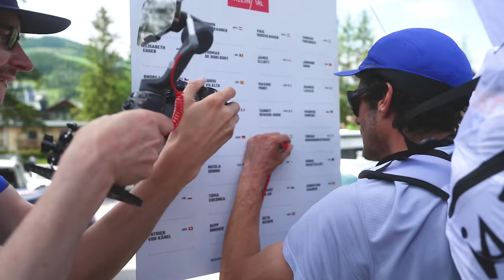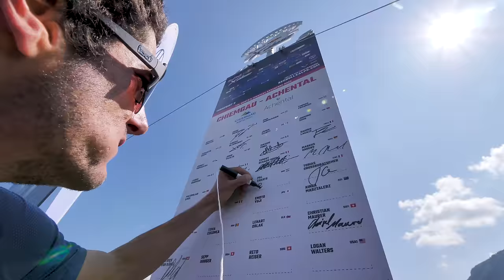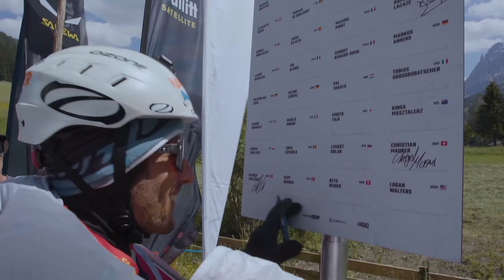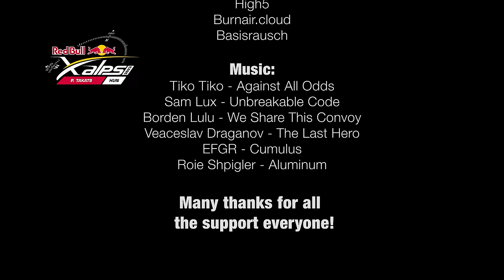My full-length Red Bull X-Alps 2023 adventure!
1223 km in 7 days through the Alps. For some athletes it is an event every two years. For me this third participation in 15 years was unique and unforgettable. I was flying good and being in podium position most of the race was not something I expected but was the cherry on the cake and changed everything. The everyday borderline physical effort and suffering, the long and demanding flying days, the all-out team effort of 5 people for the same goals,  You, the friends, fans and followers meeting us to cheer and support out there and online, the everyday magic moments through one of the most beautiful landscapes on the planet, the persistent adrenaline rush and emotional rollercoaster…. Just a few points on a long list that make this event the most impactful competition in the paragliding world and being the only one reaching far beyond our little bubble. Many thanks to my dear friend @hannesarch for dreaming big back in 2003, to the organisation of redbullxalps and chiarahipfl - (without whom this movie wouldn’t be the same), to bas.vandenbranden the most epic helicopter cameraman, of course all my sponsors especially ozoneparagliders for investing the time, money and effort into creating the most sophisticated wing that clearly gave us few an edge and motivation boost in this race, everybody who sent me their videos for this edit (the list is too long!) and of course all the community, because it is mostly you (and not us, the athletes) who really elevate this event to heroic heights!Get yourself comfortable, fasten your seatbelt and enjoy the ride with me through the alps and back!